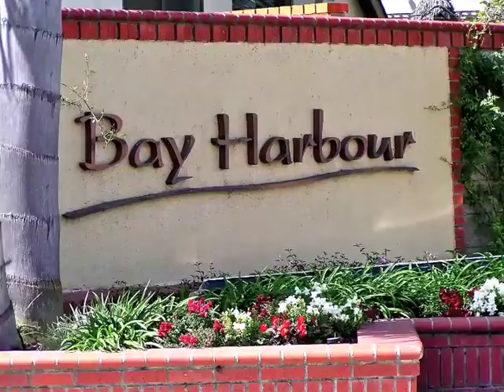Long Beach Real Estate & Living | 6233 Napoli Court, Bay Harbour - Coldwell Banker Coastal Alliance